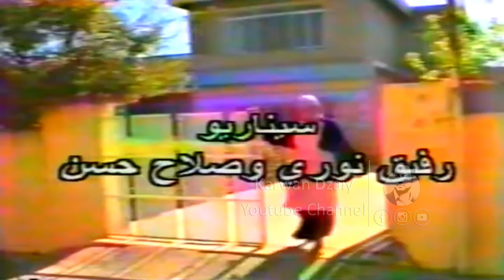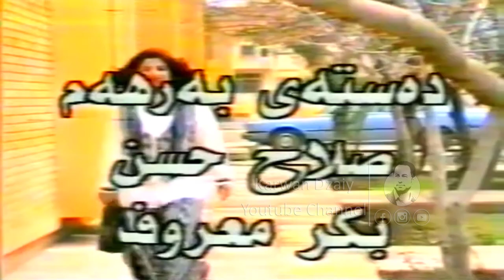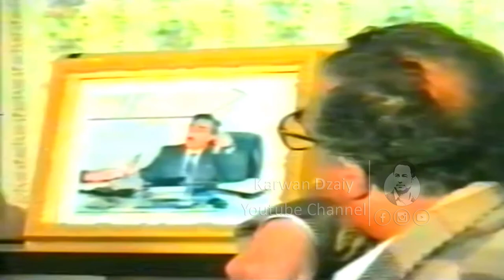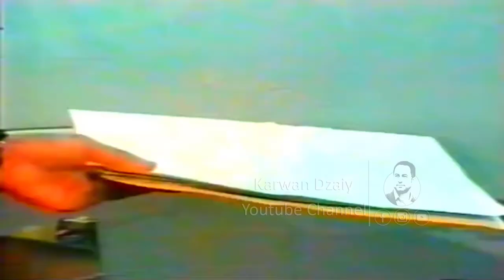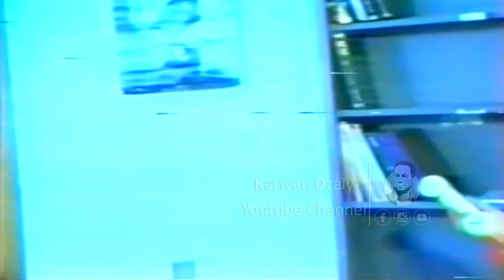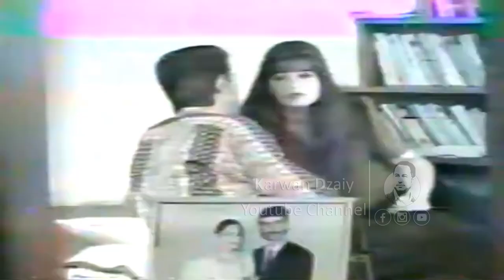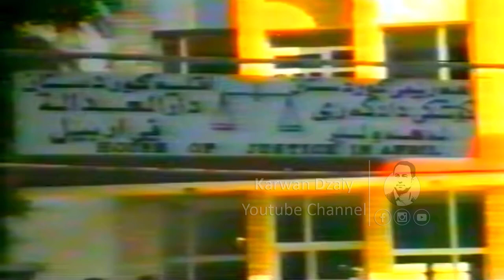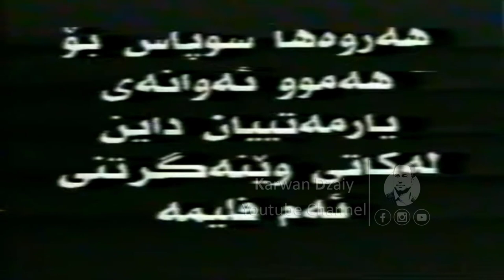Filmi Kurdi - Banaz (Rafik Hannah) HD | فیلمی كوردی - بەناز (رەفیق حەننا)